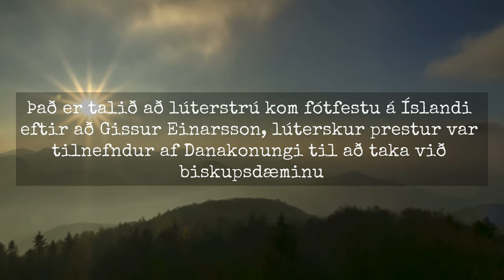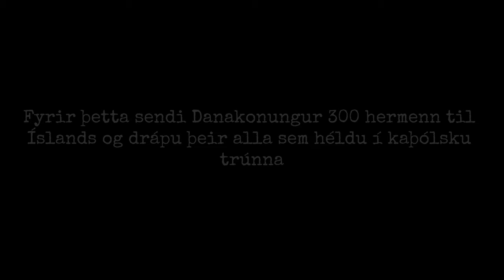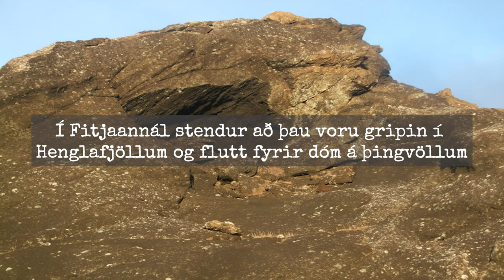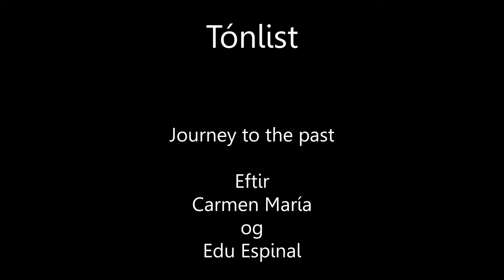Ísland á siðaskiptum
A documentary about the Icelandic justice system in the 1600s